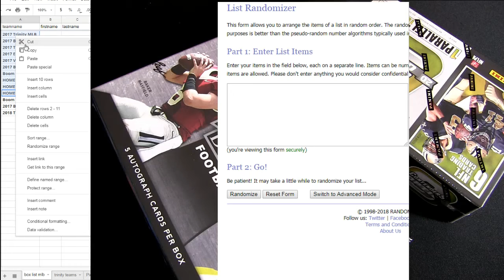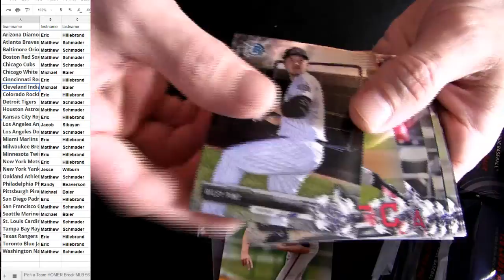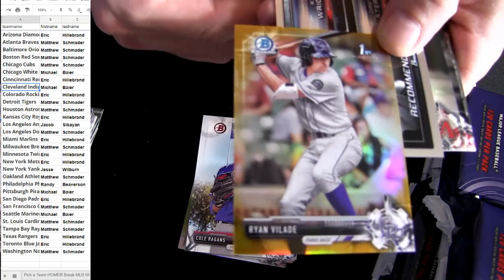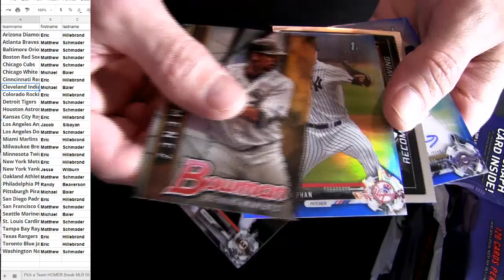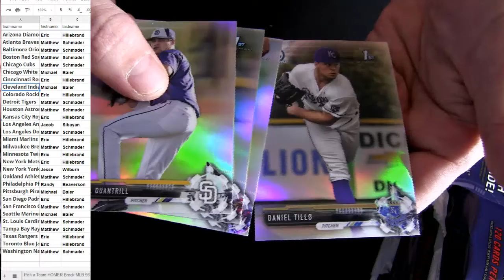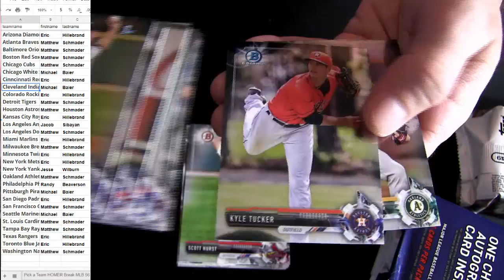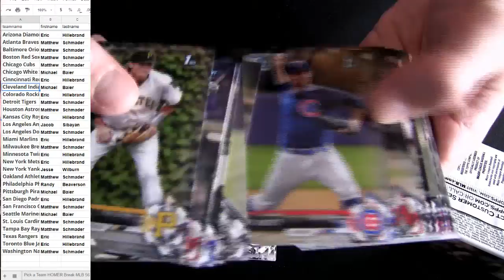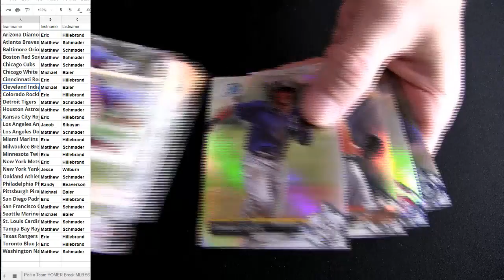HOMER MLB #57 2017 Super Jumbo